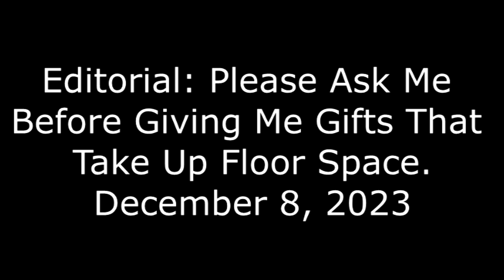Editorial: Please Ask Me Before Giving Me Gifts That Take Up Floor Space, December 8, 2023